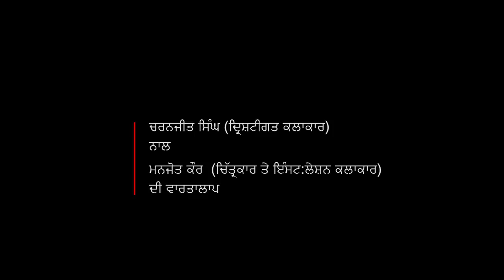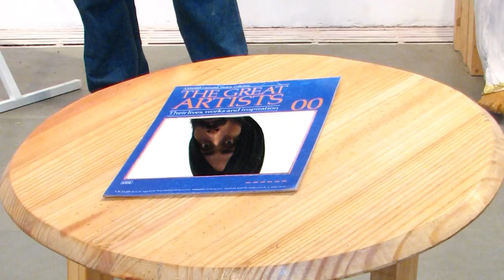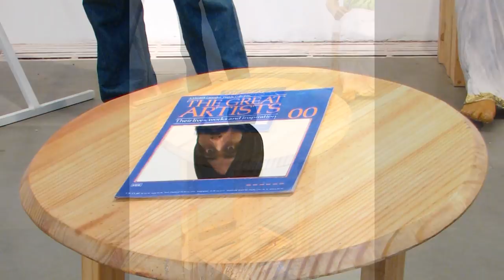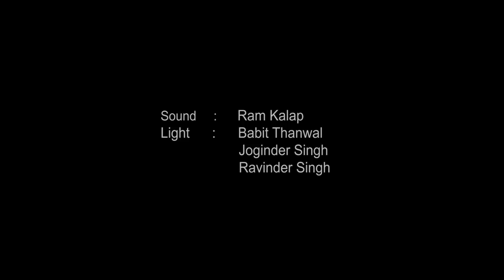Conversation:Charanjit Singh-Manjot Kaur-Punjab Lalit Kala Akademi ਸੰਵਾਦ: ਚਰਨਜੀਤ ਸਿੰਘ-ਮਨਜੋਤ ਕੌਰ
Project Director: Diwan Manna

ਕਲਾਕਾਰ ਦਾ ਕਲਾਕਾਰ ਨਾਲ ਸੰਵਾਦ
ਚਰਨਜੀਤ ਸਿੰਘ  ਤੇ ਮਨਜੋਤ ਕੌਰ

Dialogue: Artist speaks to an Artist
Charanjit Singh and Manjot Kaur

ਪੰਜਾਬ ਲਲਿਤ ਕਲਾ ਅਕਾਦਮੀ

ਪੰਜਾਬ ਲਲਿਤ ਕਲਾ ਅਕਾਦਮੀ ਦੇ ਪ੍ਰਧਾਨ ਤੇ ਕਲਾਕਾਰ ਦੀਵਾਨ ਮਾਨਾ ਦੁਆਰਾ ਆਰੰਭ ਕੀਤੀ ਗਈ ਵੀਡੀਓ ਗੁਫਤਗੂ  ਲੜੀ ਦੌਰਾਨ ਪੰਜਾਬ ਦੇ ਉਘੇ ਤੇ ਹੋਣਹਾਰ ਕਲਾਕਾਰਾਂ ਦਰਮਿਆਨ ਕਲਾ ਨਾਲ ਸਬੰਧਤ ਗੱਲਬਾਤ ਦਾ ਸਿਲਸਿਲਾ ਸ਼ੁਰੂ ਕੀਤਾ ਗਿਆ ਹੈ.

ਇਸ ਲੜੀ ਵਿਚ ਪੰਜਾਬ  ਦੇ ਹੋਣਹਾਰ ਤੇ ਉੱਭਰ ਰਹੇ ਨੌਜਵਾਨ  ਕਲਾਕਾਰ ਚਰਨਜੀਤ ਸਿੰਘ ਅਤੇ ਨੌਜਵਾਨ ਤੇ ਉੱਭਰ ਰਹੀ ਕਲਾਕਾਰ ਮਨਜੋਤ ਕੌਰ ਨੇ ਕਲਾ ਦੀਆਂ ਬਾਰੀਕੀਆਂ ਨੂੰ ਸਮਝਣ ਦੀ ਕੋਸ਼ਿਸ਼ ਕੀਤੀ ਹੈ.

Initiated by Diwan Manna, artist and President of Punjab Lalit Kala Akademi, this video series is an attempt to create an archive of video recordings of dialogue between renowned and talented visual artists from Punjab.